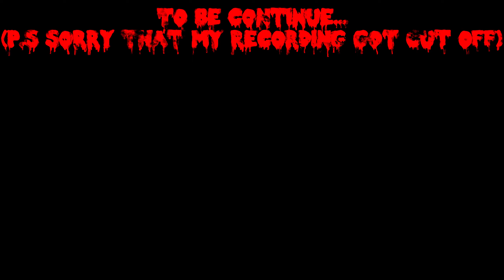Something burned down my Minecraft house?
This video only for entertainment and I hope you enjoyed the video.